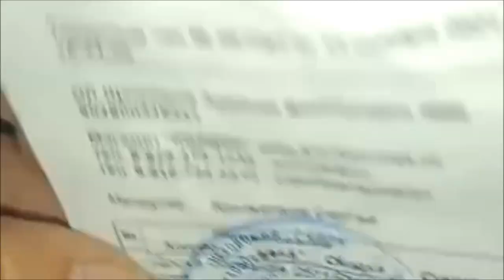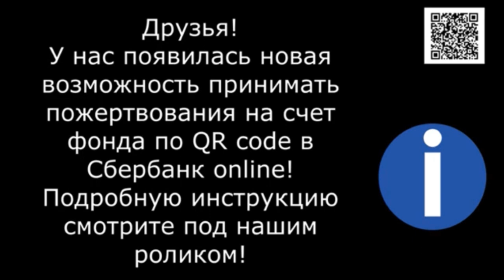Подготовка к зиме или ежедневная рутина Preparing for winter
Колоссальная работа проделана в приюте для подготовки к зиме, нужна только Ваша поддержка.

Мы рады приветствовать Вас на нашем канале. Наш частный приют для бездомных животных самый большой в России. В приюте живут около 2000 животных. Мы не можем всем им найти дом. И многие из них проживут всю свою жизнь здесь. Помогите нам пожалуйста сделать их жизнь лучше и более комфортной.